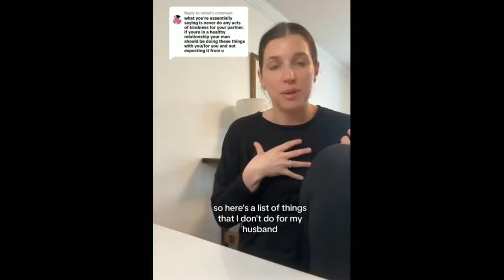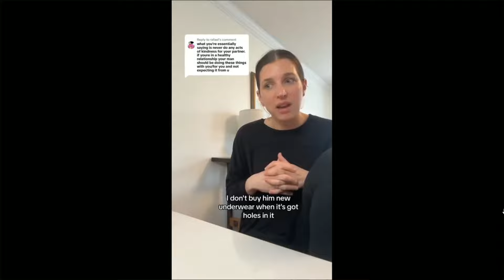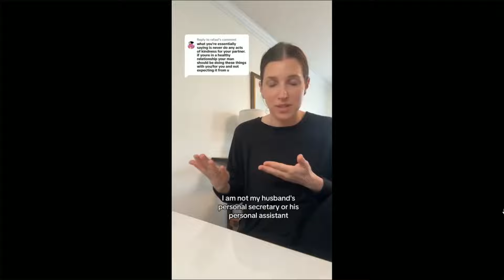When Delusional Woke People Get OWNED #54